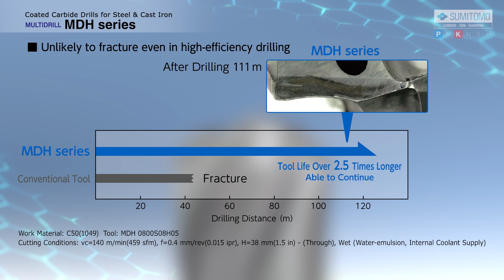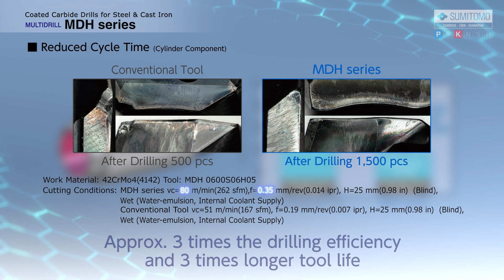Coated Carbide Drills for Steel & Cast Iron MULTIDRILL MDH series